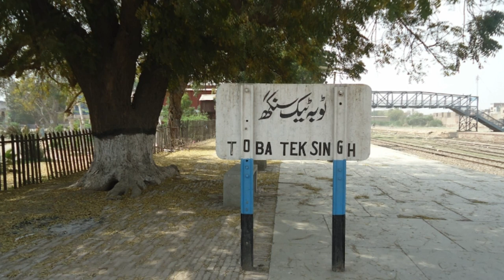PTi issued ticket to the PMLN leader Nazia raheel